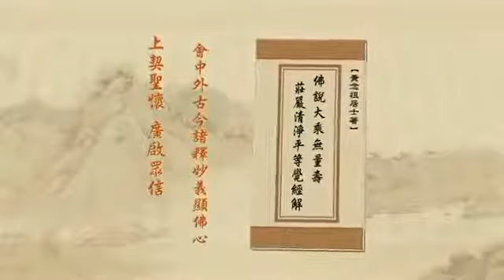由淨空法師 宣講 無量壽經 176/600